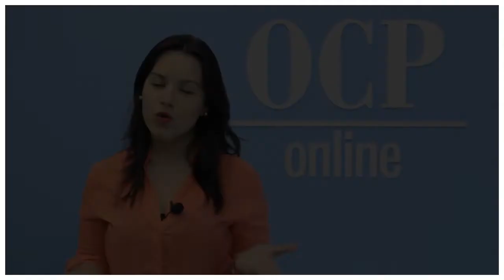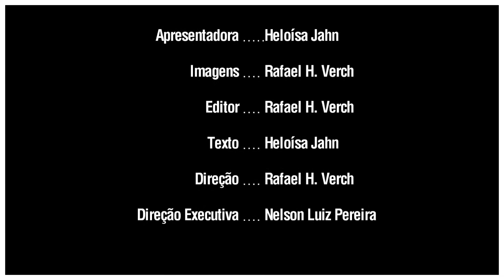Agenda Cultural OCP - T1 E20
Assista o programa e fique por dentro de tudo o que acontece no final de semana de Jaraguá do Sul e região!!